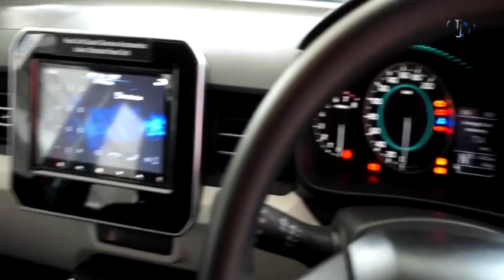Suzuki Ignis Ditargetkan Terjual 100 Unit Per Bulan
Target penjualan Suzuki Ignis yang baru dilaunching PT Suzuki Indomobil Sales pada 2017, sebesar 690-an unit dari April sampai Desember mendatang.

Reporter dan Kameraman: Puthut Ami Luhur
VO: Fadhil
Editor: Susiana N